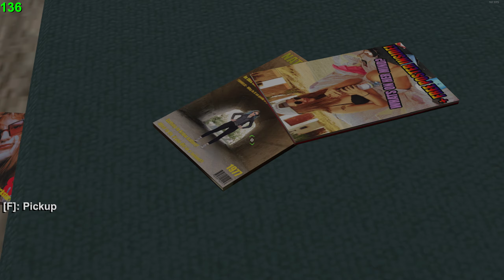The Long Drive 2024